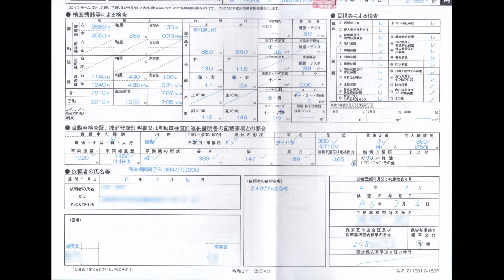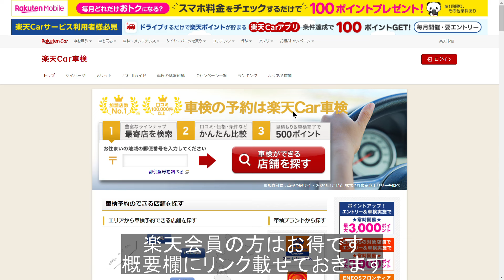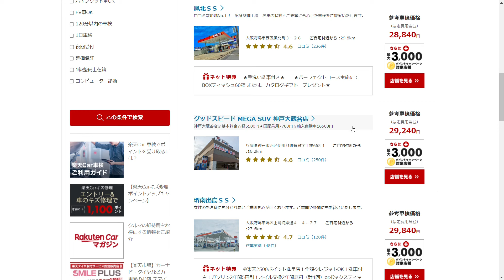車検安くしたい方必見 新型アトレー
新型アトレー　2年経ち車検してきました
一回目の車検なので安いけどしっかり点検はして欲しいの思いでの動画です。

楽天Car車検　（楽天会員の方は是非チェック）
紹介コード
4PE7OUPA
（紹介された方の予約が成立で紹介者と紹介された方の両方がポイント獲得）

発煙筒
Amazon